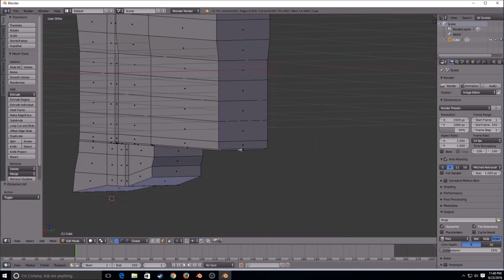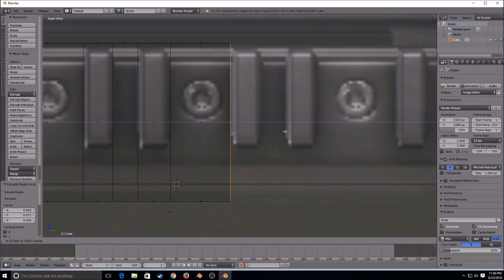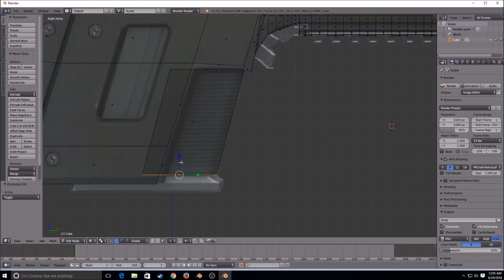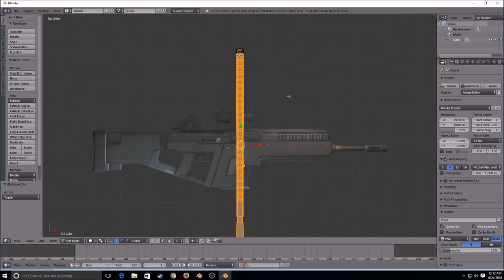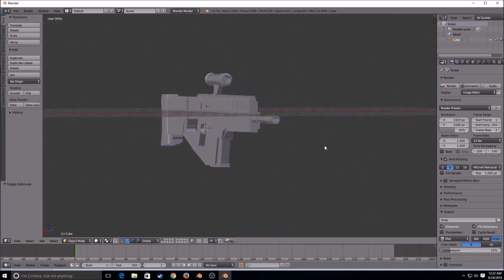Basic Assault Rifle - Blender - Time Lapse